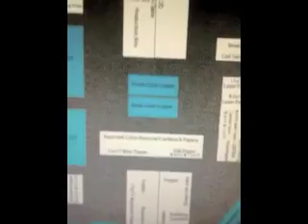Crazy Lady....Story Explained?...Part 2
Yeah still don't know what to say...